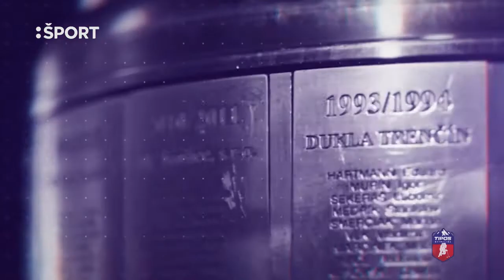HK TRENČÍN - HC SLOVAN BRATISLAVA /RTVS/, 4.3.2022